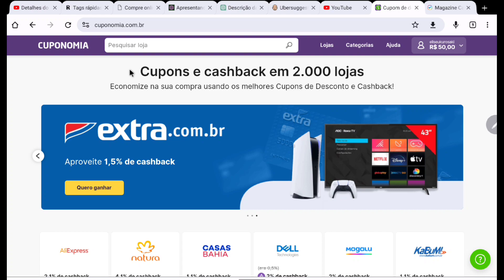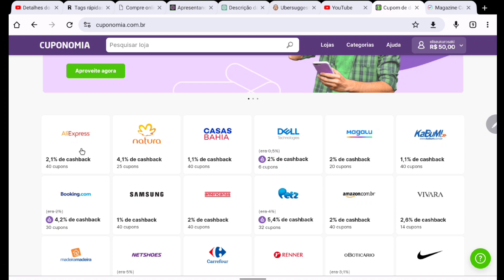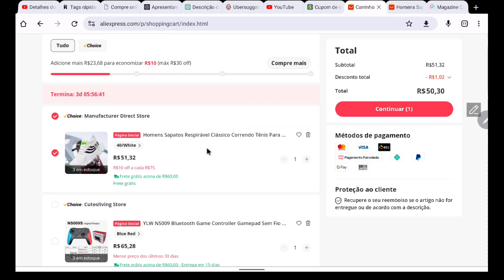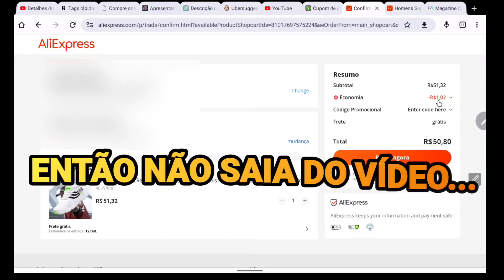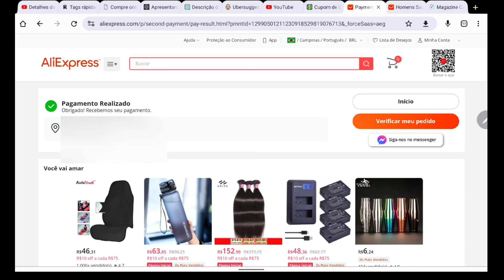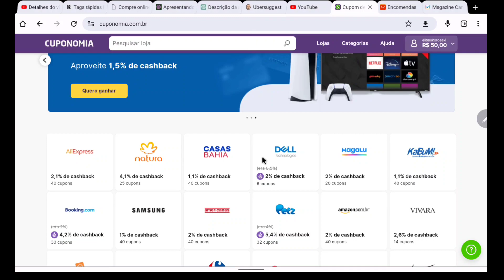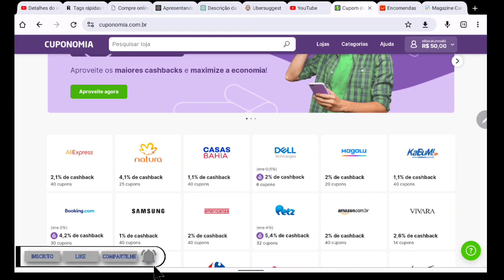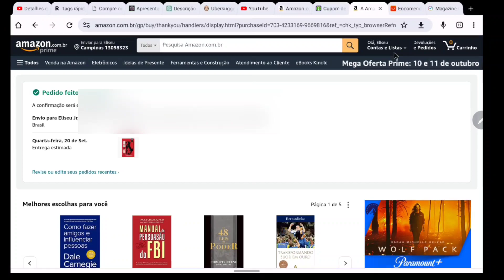Como Ganhar DINHEIRO de Volta em Suas COMPRAS: CUPONOMIA na Prática!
Se você está buscando maneiras de economizar nas suas compras e ainda ganhar dinheiro de volta, este vídeo é para você! Vamos mostrar como aproveitar ao máximo o Cuponomia para garantir cashback em suas compras, seja no nacional ou no internacional.

Aqui, você terá um guia completo para entender como funciona o Cuponomia e como usá-lo para obter descontos em 2000 lojas. No final do vídeo, temos uma surpresa esperando por você, então fique ligado!

Não perca essa oportunidade de economizar e ainda receber parte do seu dinheiro de volta. Assista agora e descubra como fazer compras inteligentes com o Cuponomia. Sua carteira vai agradecer!

Não se esqueça de clicar no link abaixo e pegar seu presente.

VERSÍCULO DE REFLEXÃO
Jeremias 9:23-24

Gostou do Tenis

Leia esse livro A Arte da Guerra

⏩Compre na Aliexpress⏪

Não deixe também de nós seguir nas outras mídias!!!

Não deixe também de seguir e acompanhar o nosso parceiro Eysel do Canal Ey! Tech acesse
@Canal Ey! Tech

@JACARÉ TECH
𼲰Precisando de Máquina de Cartão? Click nos link abaixo e escolha a sua!𼲰